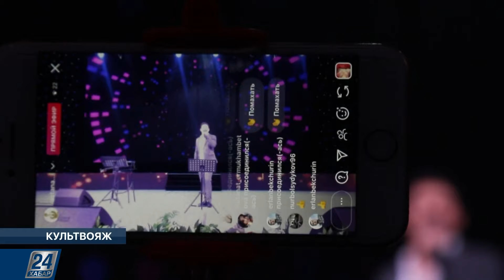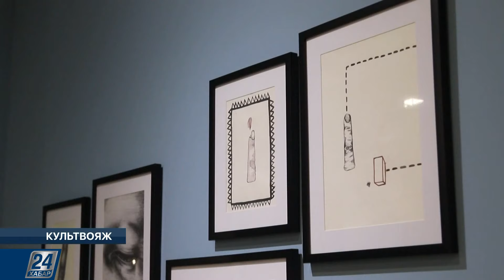На выставке «The space of imagination» | Культвояж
Новости этого выпуска:

- Виртуальный музыкальный вечер слушателям подарили артисты столичной филармонии Айдын Жумабай и Шахризада Тыныштык. Вокалисты, лауреаты международных конкурсов посвятили концерт «Тәуелсіз елім» предстоящему празднику – Дню Независимости;

- В алматинском культурном пространстве «Трансформа» состоялся показ кукольного спектакля «Жила-была старушка» по мотивам одноименного рассказа Рея Брэдберри;

- В столице открылась выставка «The space of imagination».